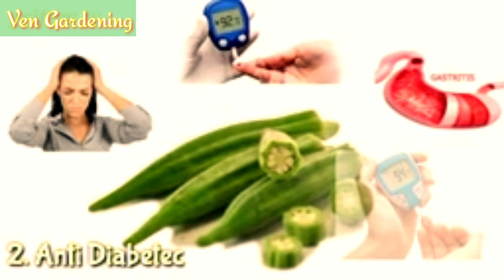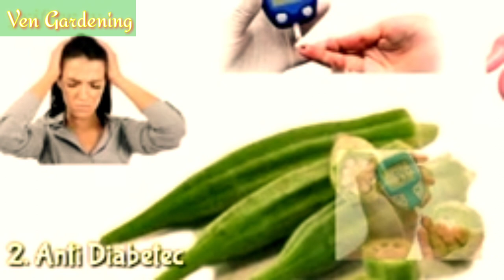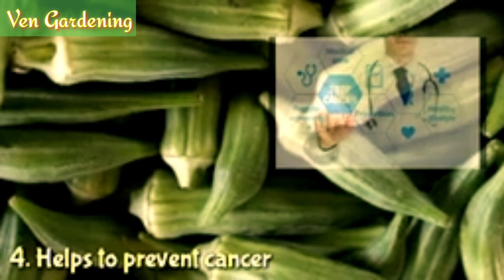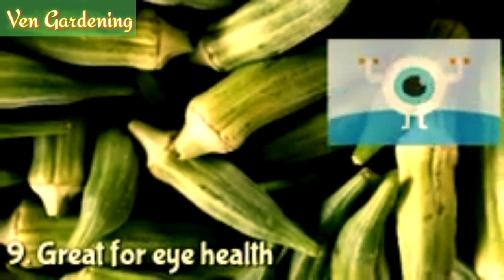Ladys Fingers(Okra)10 Benefits#VenGardening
Ladys Fingers 10 benefits